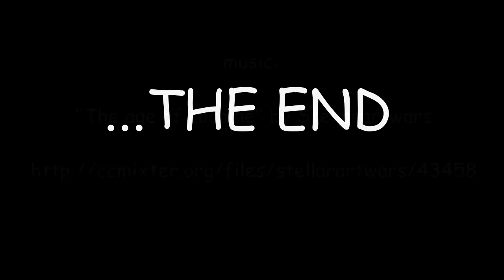Video presentation for Fabio Cristiano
This is a short video presentation of me for Film-maker module I do at Open University... it is my first video ever!